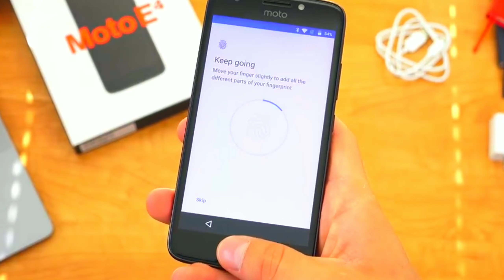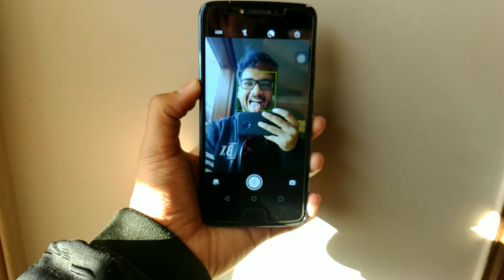Best Used Mobile Phones Under 10000 In Pakistan !! ( Dec & Jan)